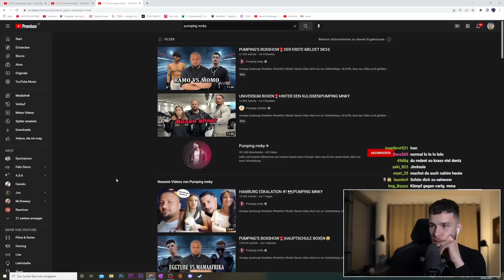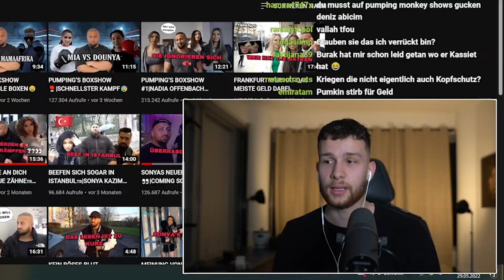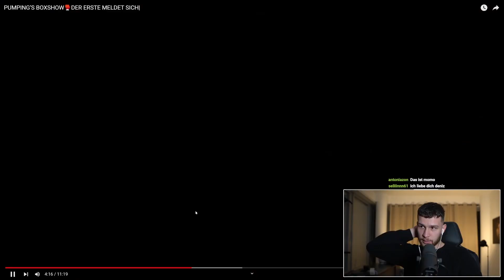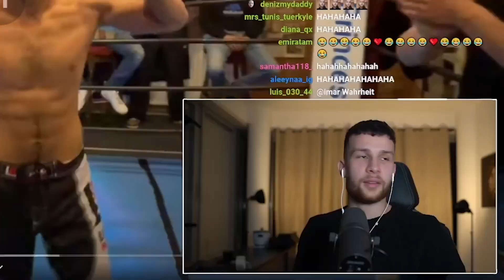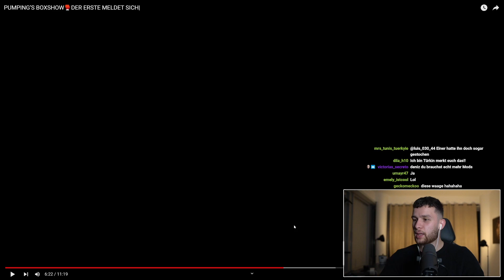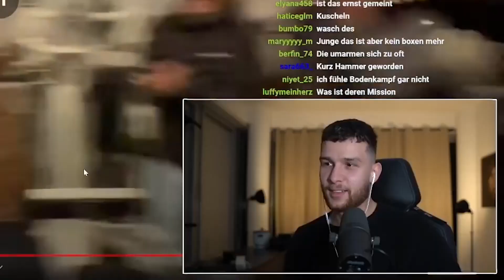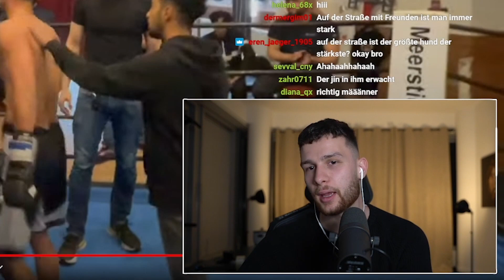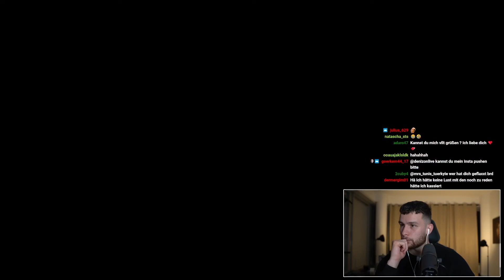Einfach halb Kiel hat sich zum Kampf versammelt..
*(Werbung)